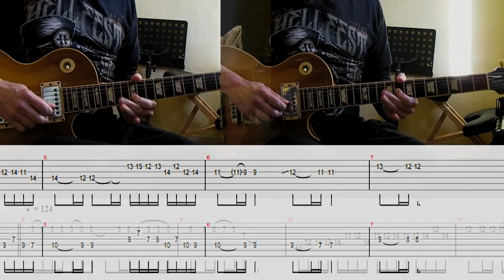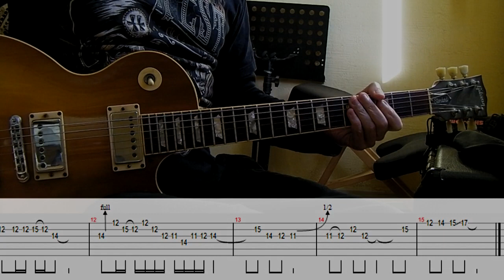Ghost - Rats guitar solo lesson (with tablatures and backing tracks)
This is my first Ghost solo tutorial, and there will be a few more because I love this band! This one is from Prequelle album.The tuning is D standard, so you'll have to tune 1 step down every string.